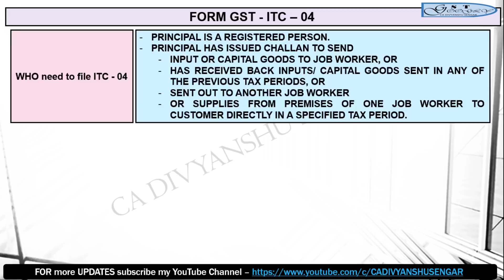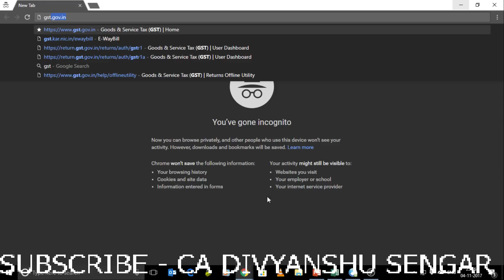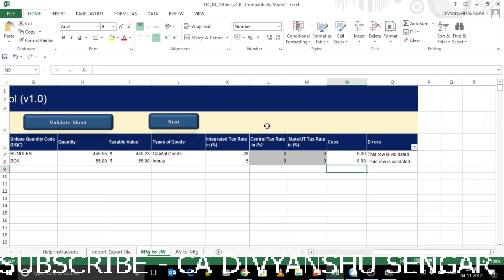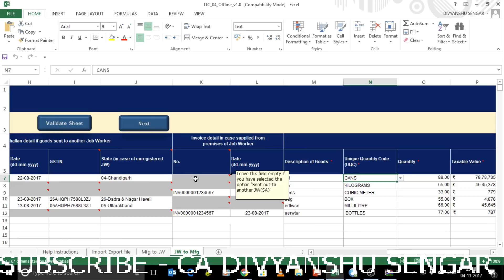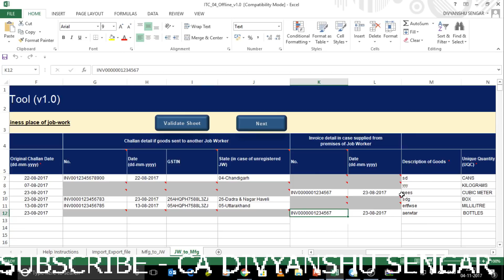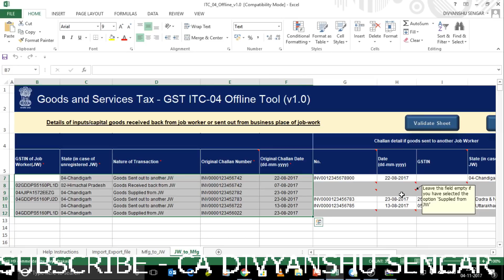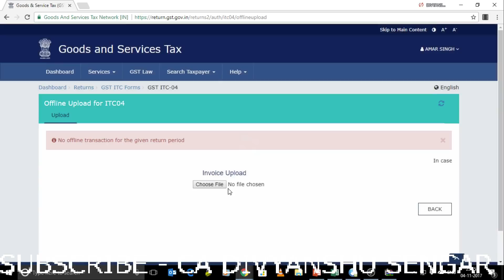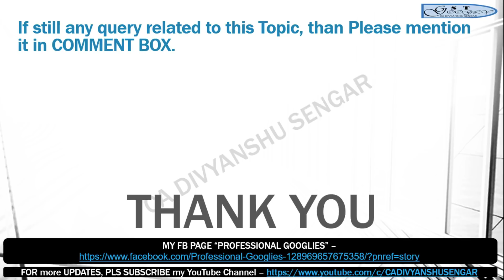LIVE DEMO - GST ITC - 04 , MANDATORY QUARTERLY FORM , ITC 04 WHOM to file , GSTR Returns *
LIVE DEMO OFFLINE UTILITY GST ITC - 04
ITC - 04 Form is mandatory and need to file Quarterly in case of Movement of Goods to/ from Job-worker or SUPPLY from JOB-Worker Premises Goods and Service tax ( GST )
Due Date for Quarter 2 ( July - Sep ' 17 ) is 30th November 2017

SECTION 18 OF THE CENTRAL GOODS AND SERVICES TAX ACT, 2017, READ WITH RULE 45 OF THE CENTRAL GOODS AND SERVICES TAX RULES, 2017 - INPUT TAX CREDIT - TIME LIMIT FOR MAKING A DECLARATION, IN FORM GST ITC-04 IN RESPECT OF GOODS DISPATCHED TO A JOB WORKER OR RECEIVED FROM A JOB WORKER OR SENT FROM ONE JOB WORKER TO ANOTHER, DURING QUARTER JULY TO SEPTEMBER, 2017

NOTIFICATION NO.53/2017-CENTRAL TAX, DATED 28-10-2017

In pursuance of section 168 of the Central Goods and Services Tax Act, 2017 (12 of 2017) and sub-rule (3) of rule 45 of the Central Goods and Services Tax Rules, 2017, the Commissioner, with the approval of the Board, hereby extends the time limit for making the declaration in FORM GST ITC-04, in respect of goods dispatched to a job-worker or received from a job-worker or sent from one job-worker to another, during the quarter July to September, 2017, till the 30th day of November, 2017.

GST , GST Return , GSTR , GST ITC - 04 , GST ITC 04 , GST ITC-04 , CGST Act , CGST RULES , JOBWORK , JOBWORKER , GOODS movement to Job worker , Goods Received from Job worker , GOODS supplied through Job worker,

MUST WATCH GST VIDEO’s link below mentioned
To download offline Utility GSTR 4 –
Due date of FORM GSTR-4 for the quarter July-September, 2017 is extended to 15th November 2017
if GSTR-4 is not filed -
A penalty of Rs. 100 per day is levied if the GSTR-4 is not filed. The maximum penalty that can be charged is  Rs. 5,000.
Also, if the GSTR-4 is not filed for a given quarter, then the taxpayer cannot file the next quarter’s return either.